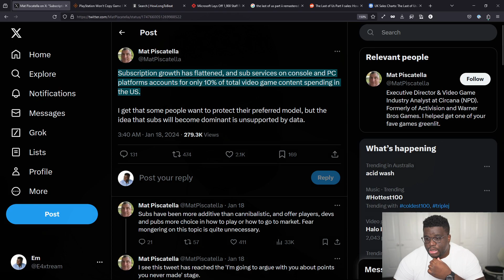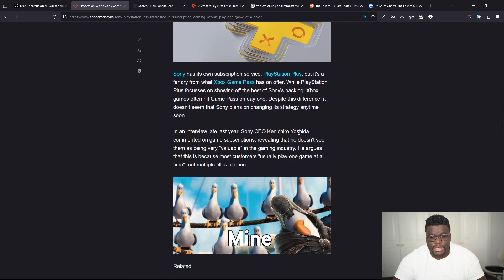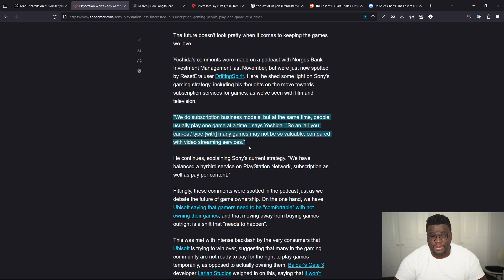Gaming Subscriptions wil not take over the industry.